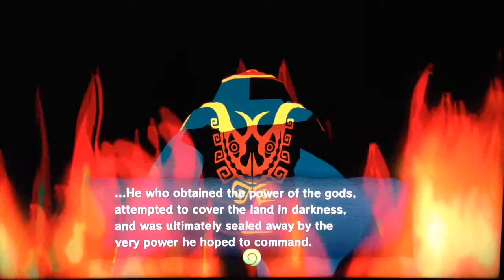Talking Boat! [The Legend Of Zelda: The Windwaker HD Let's Play Part Six]